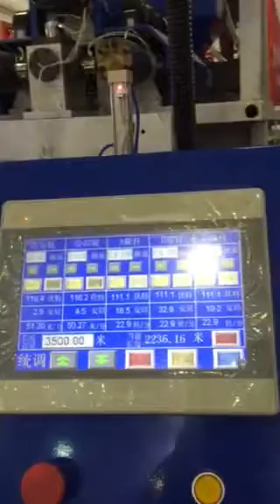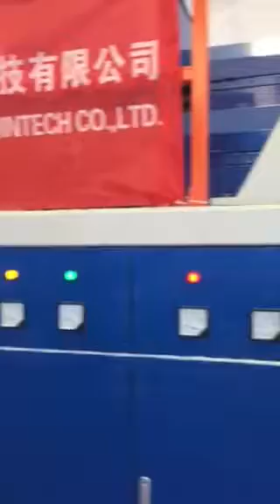1000 MM 3 layers stretch film making machine---china wintech co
1000 MM 3 layers stretch film making machine---china wintech co